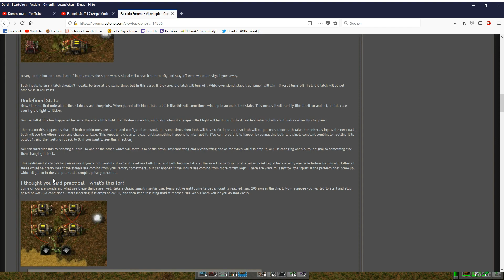Factorio [Version 0.16.51/Deutsch] Tutorial: Pumpensteuerung RS-Schaltung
Heute geht es um eine kleine Schaltung an einer Pumpe die dafür sorgt das nur ein gewisser "Schwellwert" abgepumt wird. Beispiel: Ab 25k Pumpen ab 10K aufhören